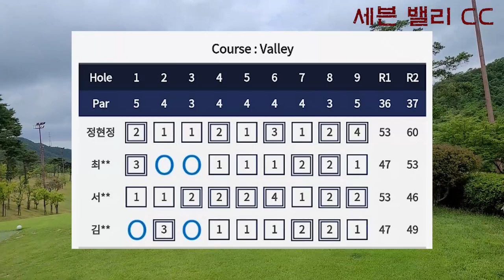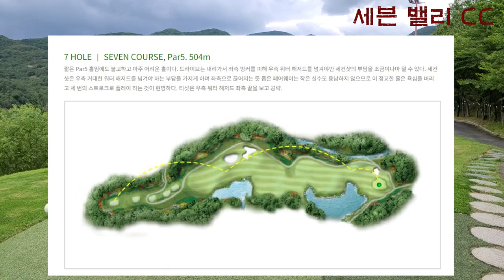2022 0606 칠곡 세븐 밸리 CC With 홍누님 하프로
칠곡 세븐 밸리 CC 가 봄 가뭄에 필드에 그린이 많이 손상 된 것이
많이 회복 되었읍니다. 이제 여름 시즌이 시작 되었읍니다.
더울때 라운딩 하실 계획이시면 충분한 수분 섭취가 필수 입니다.
건강 생각 하시면서 라운딩 하시길 바랍니다.